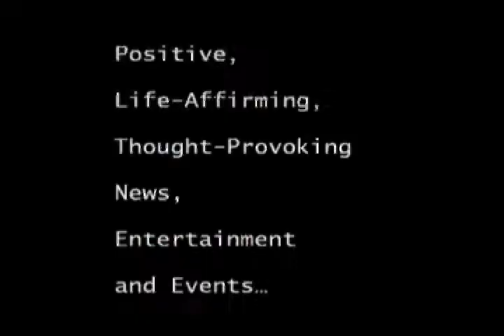Art for Life Fundraiser Slideshow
New York, NY- July 21st, 2008 - Rush Philanthropic Arts Foundation's Ninth Annual ART FOR LIFE East Hampton benefit gala sold out and raised a record 1.5 Million Saturday night in support of providing arts education to underserved New York City youth, defying the odds in this economic downtown reported to be affecting most fundraisers.
"Even in this economic climate, it is clear our supporters understand the importance art plays in a young person's life," Russell Simmons emphasized. "I think Governor Paterson said it best when he made the point that anyone with a young child can see the critical role expressing themselves through art and creativity plays in their development. The imagination is everything and the cultivation of creativity is the most important thing you can do for a child. We were thrilled so many old and new friends came out and supported this important cause and helped us raise more money than ever for the over 50 art programs Rush Philanthropic supports."
Danny Simmons declared, "Fourteen years ago we did our first fundraiser event in Manhattan and raised $250,000. Today, we walked in to this event over 1 million dollars strong, and will see even more results after the online charity auction closes. We've come along way!"